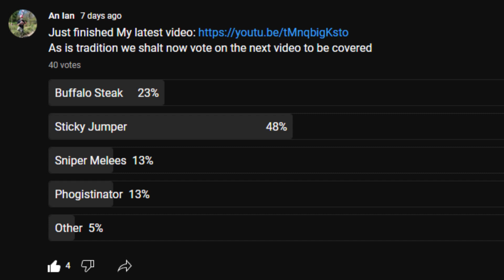{TF2} How to Killstreak with the Boston Basher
So you found out this thing has the highest DPS of all scouts melee options. Only to kill yourselve one to many times with the self recoil. Well then I have the guide for you. How yinz doing? I'm Ian and this is my TF2 Killstreak series where we look at the best and worst TF2 has to offer and show you how to get a killstreak with them. Because everything is a bad idea until it works. Today we will be covering the Boston basher.